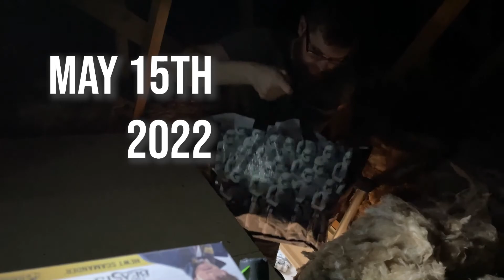FIRST TIME SELLING AT THE CAR BOOT! Part Time UK eBay Reseller Making Money Online Easy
This week we sold at the car boot for the first time! In a Heatwave! OUCH! But the result was that all this cool stock only cost me £5!!